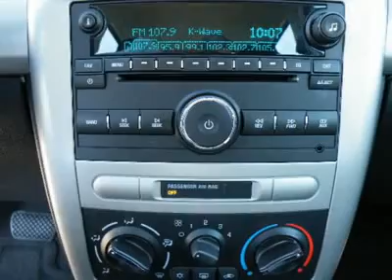2009 CHEVROLET COBALT Costa Mesa, CA 9284329R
2009 CHEVROLET COBALT Costa Mesa, CA
Stock
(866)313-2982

Connell Chevrolet
2828 Harbor Blvd

COMPACT YET VERY ROOMY WITH GOOD FUEL ECONOMY.  EASY TO MANEUVER AROUND TOWN OR IN TRAFFIC.  (Prior Rental Vehicle)